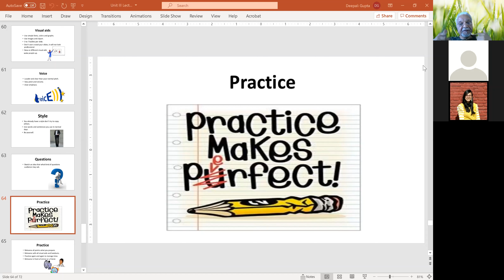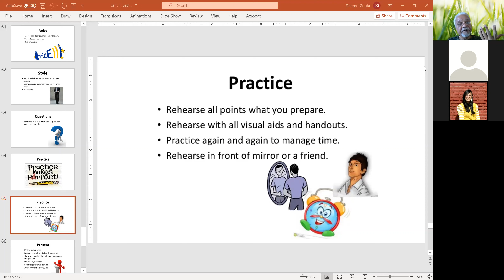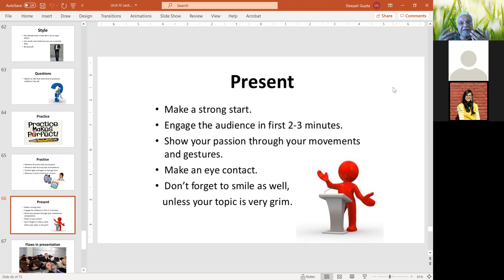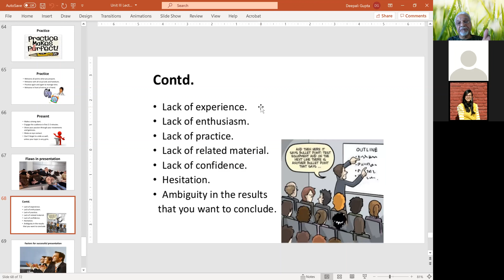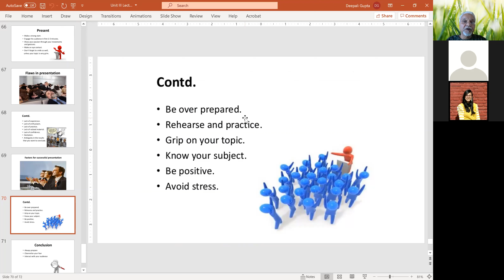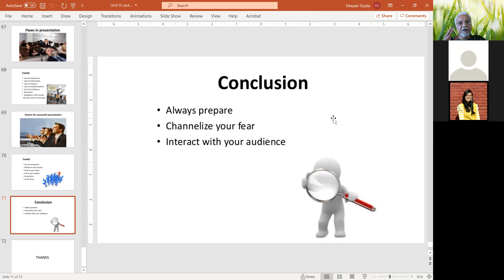How Do I Improve My Oral Presentation I Conferences/Seminars I PG students/ Ph.D. Scholars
Every body wants to make an excellent presentation of his/her work in a conference or a paper in a seminar. there are few factors if taken care can make huge difference in the out come of your presentation. Here Prof. Gupta has tried to highlight those factors and illustrated  them in order make you understand as to how you should prepare your presentation with some  some do's and Don'ts.